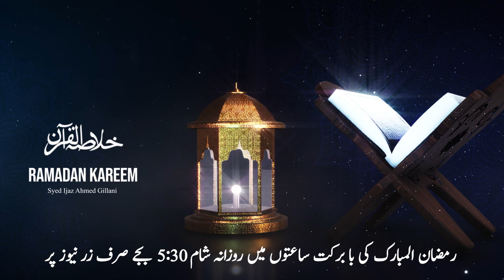Ramadan Special | خلاصہ القرآن | Lecture 13 | Quran-E-Karim | Zar News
Ramadan Special | خلاصہ القرآن  | Lecture 13 | Quran-E-Karim | (لَا تَقْنَطُوا مِن رَّحْمَةِ اللَّهِ | Zar News

Ramadan 2024 Special Lecture 13 By Syed Ijaz Ahmed Gillani.
Quran-E- Pak
Ramadan Mubarak